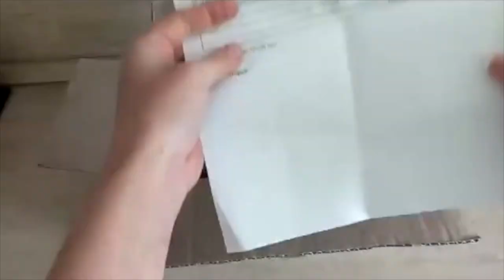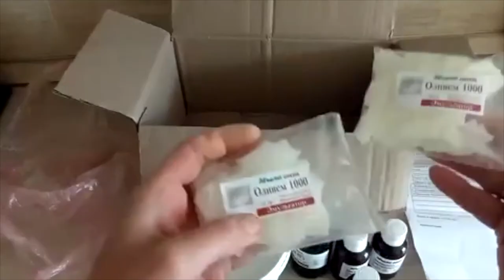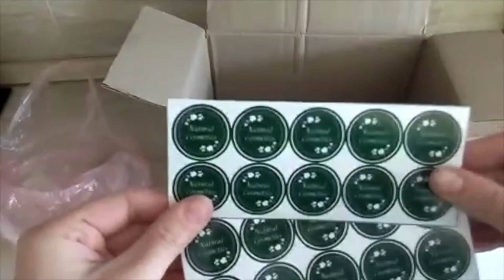Распаковка №148 товаров для мыловарения// DIY cosmetics// Домашняя косметика